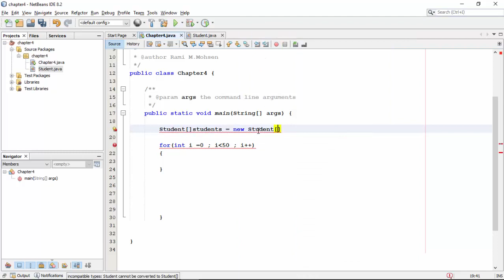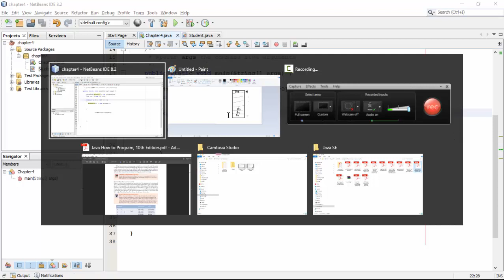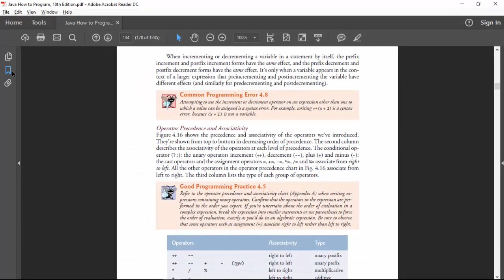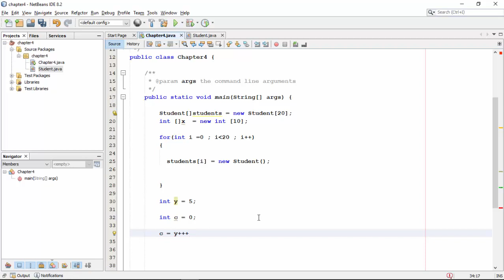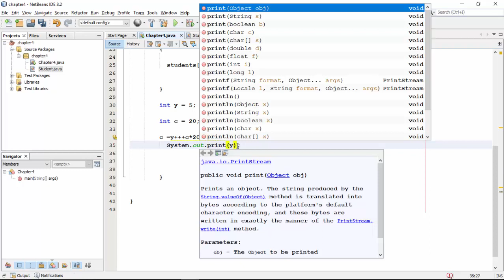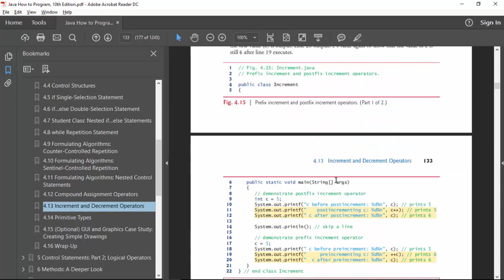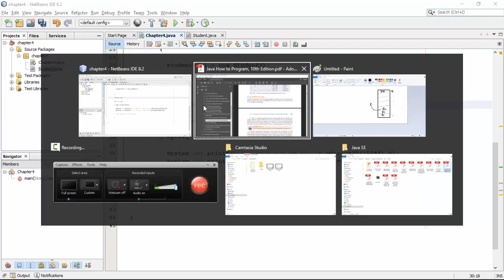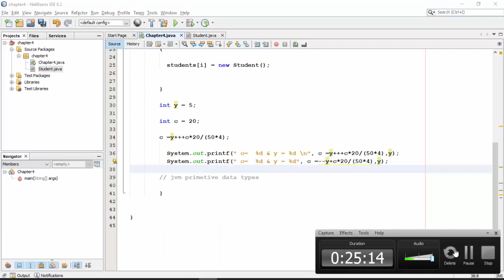Chapter-4 Control Statements: Assignment, ++ and -- Operators Part 2